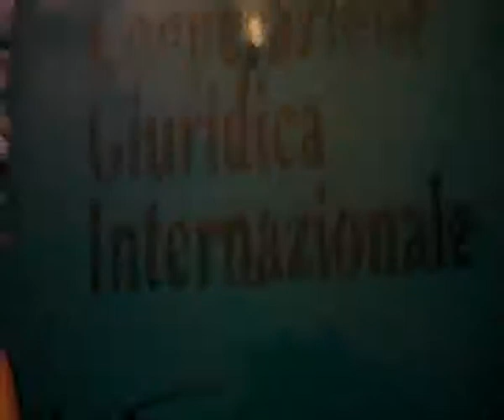PERSECUZIONI, MARTIRII, OLOCAUSTI VERI, FASULLI E SOPRATTUTTO IMMANENTI SDV 0003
PERSECUZIONI, MARTIRII, OLOCAUSTI VERI, FASULLI E SOPRATTUTTO IMMANENTI... SEMPRE E SOLTANTO IN DANNO DELLA NAZIONE ITALIANA STANZIATA SUL SUOLO ITALIANO COMUNQUE LA SI SIA CHIAMATA NEL CORSO DEI MILLENNI. FASE TERMINALE.